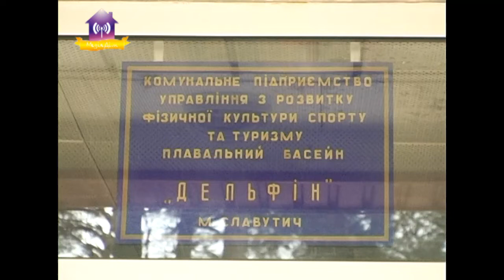Басейн "Дельфін" зачинено на ремонт до наступної осені.